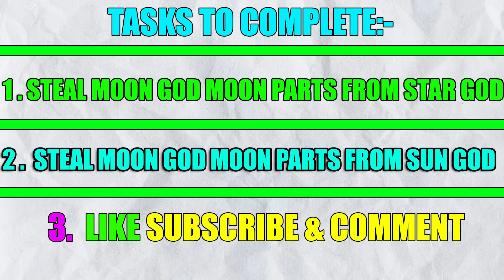Franklin and Shinchan Hunting Sun God Powers For Moon God In GTA 5